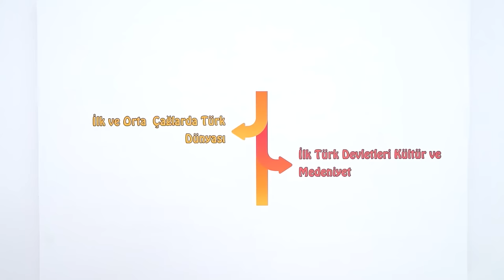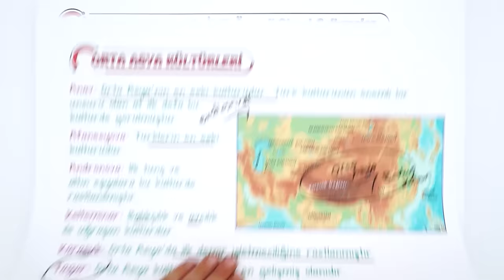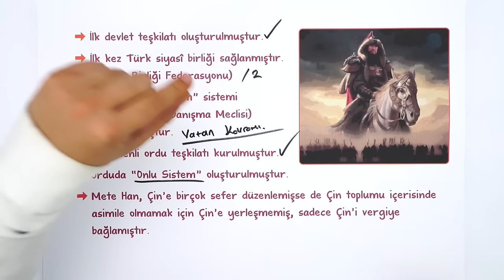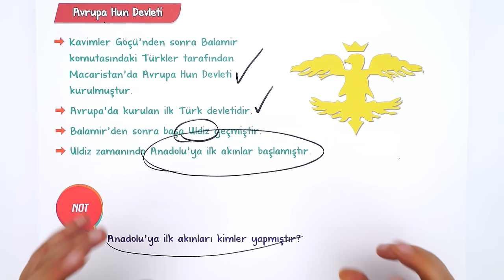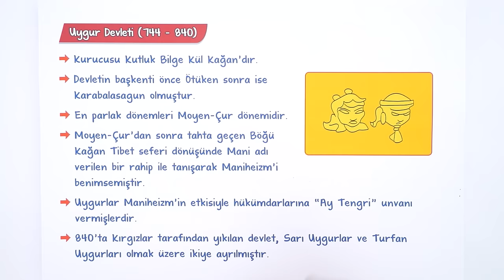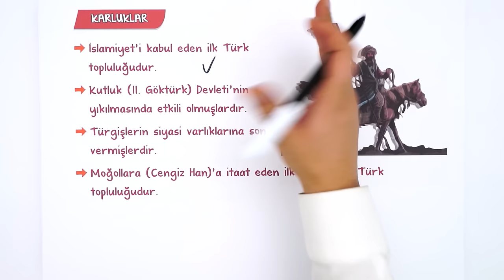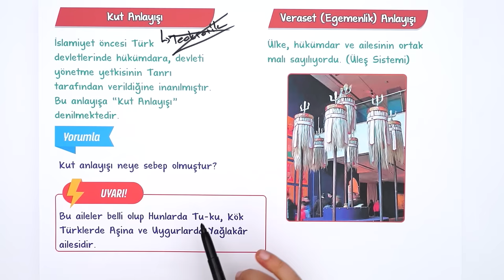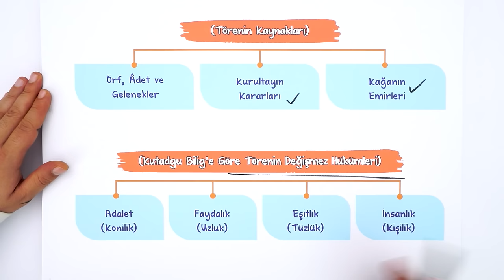9. Sınıf Tarih İlk ve Orta Çağlarda Türk Dünyası | Tek Videoda Özet #2023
9. Sınıf Tarih'e Doğru ve Dinamik Çalış
Yepyeni bir dönemde daha seninleyiz! Sene boyunca; canlı yayınlar, konu anlatımları ve soru çözüm videolarıyla, Tonguç yanında! Dersimiz Tarih in önemli konularından "İlk ve Orta Çağlarda Türk Dünyası". Hazırsan öğrenme garantili videomuzla başlıyoruz! 😎